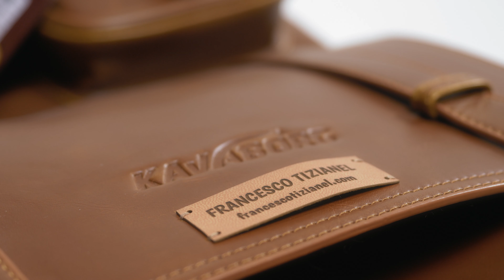Francesco Tizianel - First Flight in Vespa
Another extract of one of Francesco's compositions that he wants to dedicate to one of the Italian 60s' icon: Vespa. He loves to ride his historical motorcycle and, with this song, he celebrates his first "flight" with imaginary wings..
Video by Lorenzo Lamagna